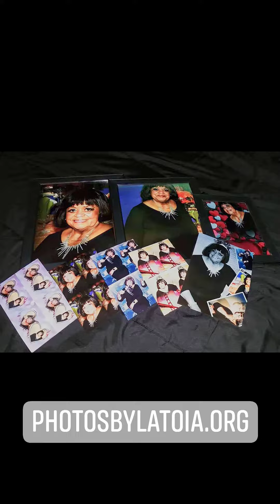We love what we do so we do what we love!